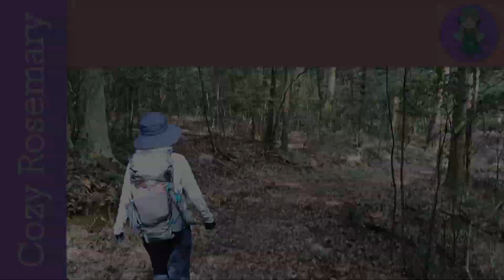Gozen Mountain Hiking / 茨城県の御前山ハイキング！楽しく登っちゃいましょう！/2022.10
I went hiking on Gozen mountain in Ibaraki prefecture, Japan. There was beautiful nature,  some interesting mushrooms, and I ate some lovely cup noodles for lunch!

2022.10
御前山
茨城県
日本
ハイキング、低山の登山